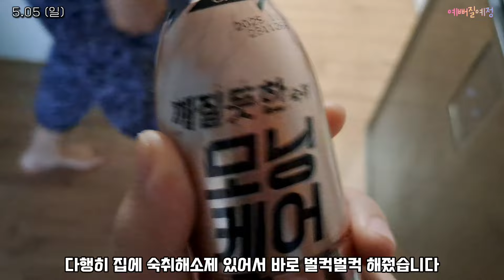어질어질한 고도비만의 일주일 브이로그 [만취,파스타,미묘,에그마요]